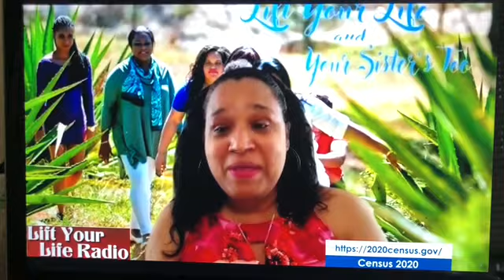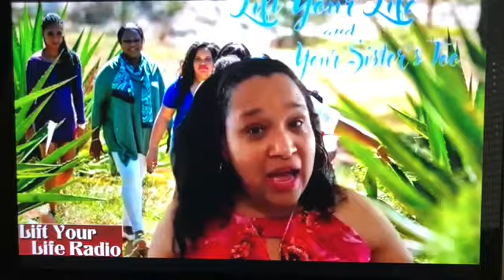Alderwoman Robin Rue Simmons & Talk Show Host Meleika Gardner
Lisa Laude of Lift Your Life Radio interviews Alderwoman Robin Rue Simmons and Meleika Gardner of Evanston Live TV about their work in the Evanston community and the state of Illinois...